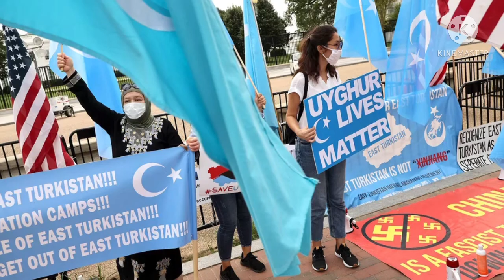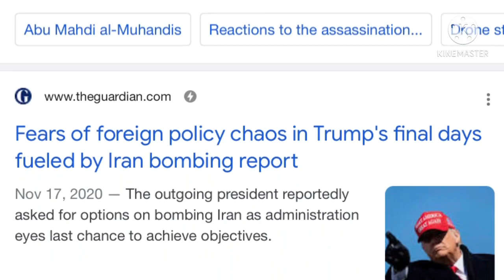World War II and the Holocaust: we should be humbled. Instead, history repeats.